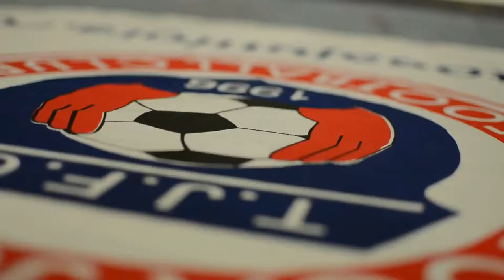TOCATV: Toca Juniors U11 Eagles (Game Highlights)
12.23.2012 Winter Session I - Boys